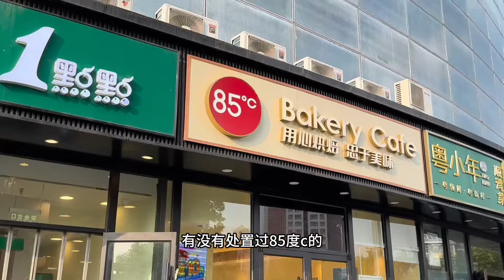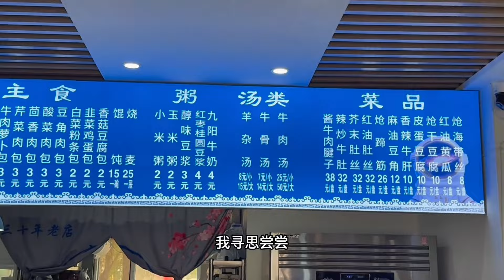一次性花光卡里所有钱，以后都不会有这家店的面包测评了